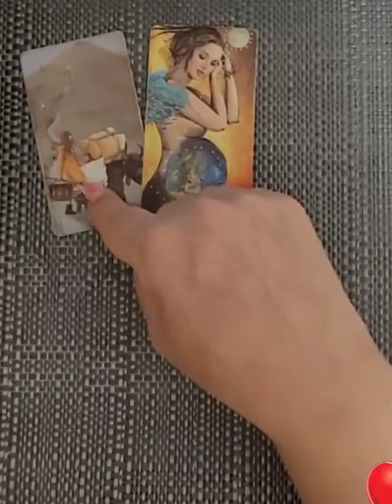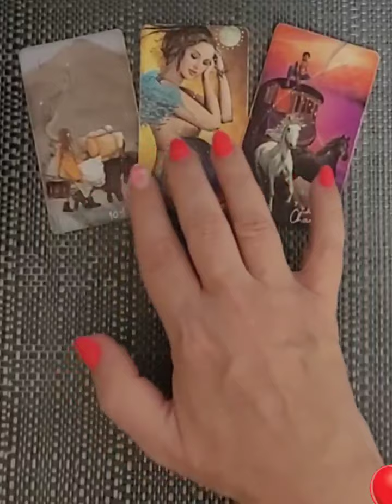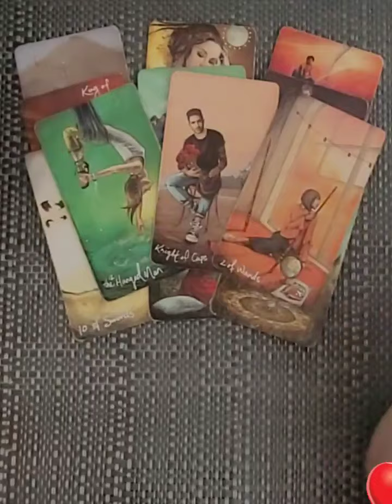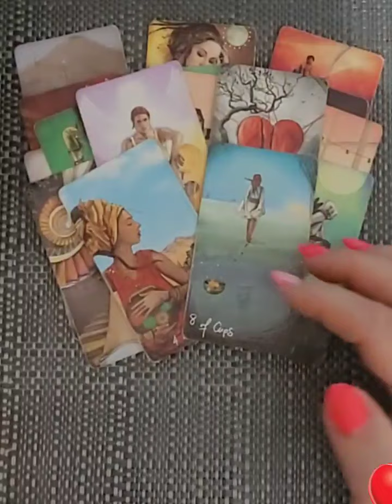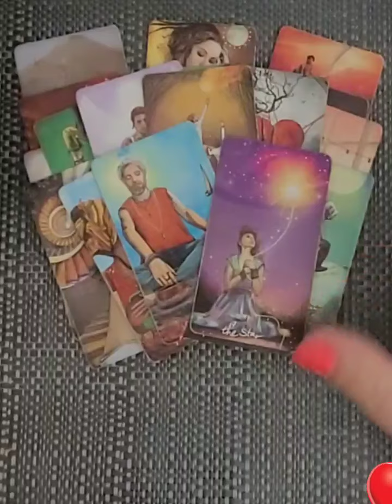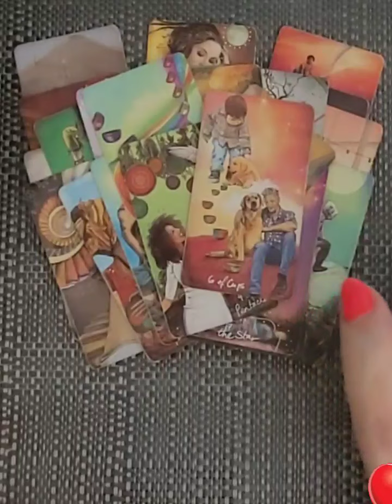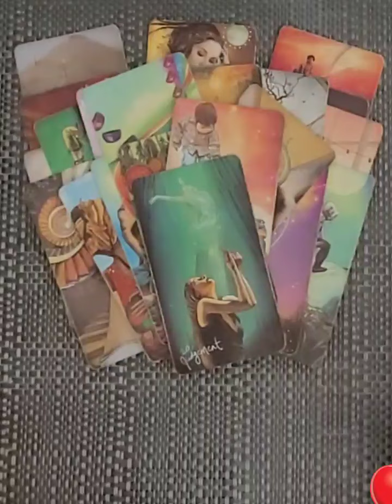ВІН БАЖАЄ ПОГОВОРИТИ ІЗ ТОБОЮ тут і зараз💝💝💝